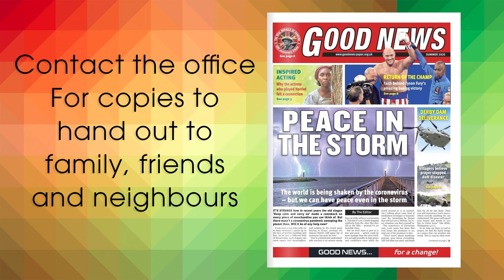Evening Service 26th August | Chris Cook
Tonight Chris Cook is leading our evening service.
We're continuing our morning and evening services, although our church building is temporarily shut due to the COVID-19 pandemic. Please note, Sunday evening sermons will now be published on Wednesdays.

We trust you will find this a source of blessing at this time and stay safe.